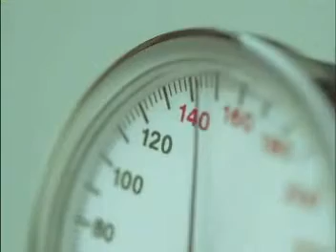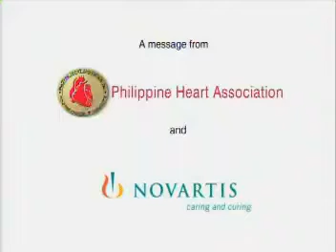Dead Ma - Dead Ka